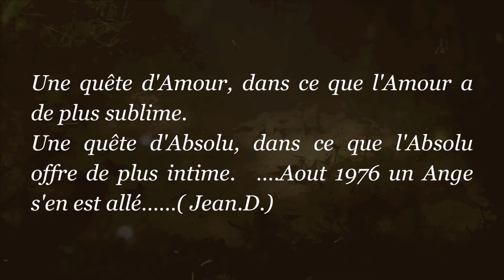Le Reflet de mes Souvenirs...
Une quête d'Amour, dans ce que l'Amour a de plus sublime.
Une quête d'Absolu, dans ce que l'Absolu offre de plus intime.
Aout 1976 ,un Ange s'en est allé …..
Voix d'entrée : Personne .
Dans la vidéo ,quelques prises de vue de ma région où je demeure toujours actuellement ,la plage ,les dunes etc…….